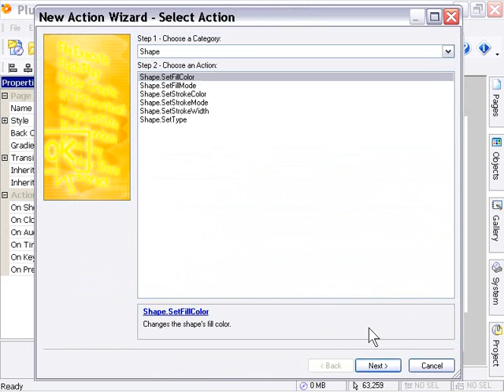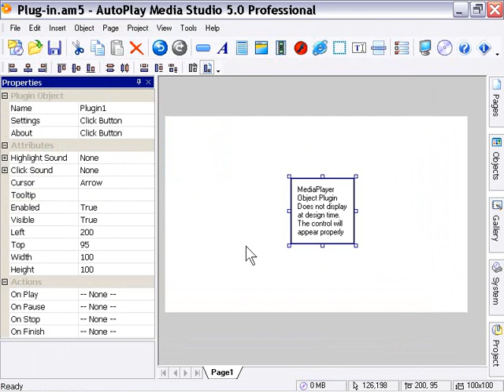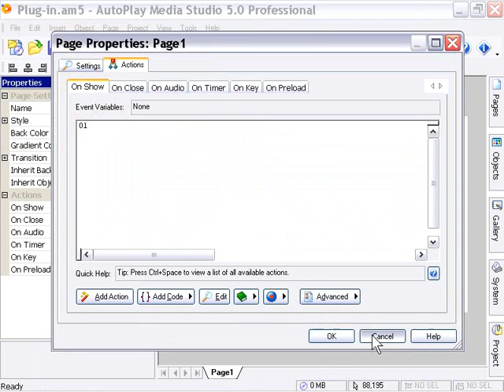AutoPlay Intermediate Chapter 12 Lesson 3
Plug-in objects - Plug-in objects actions